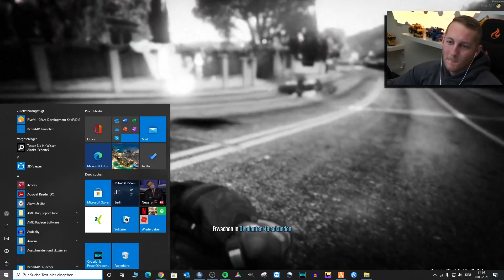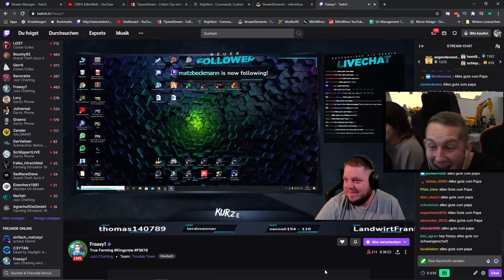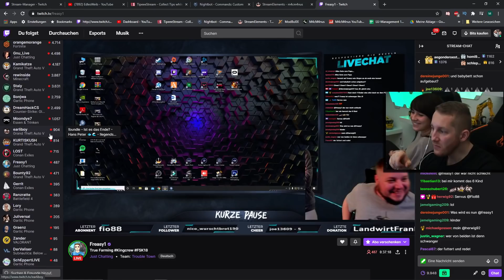BEST of M4cM4nus März 21 - Kontaktanzeige für Paarungswilliges Weibchen!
Vielen Dank an S_N Sachsen. Ohne den Fleiß und die Mühe würde es diese tollen Best Of Videos nicht geben. Es kommt immer ein Video Pro Monat. Ich würde mich wirklich sehr freuen wenn ihr den fleißigen Dudes einen Daumen auf das Video da lasst. Schreibt ruhig in die Kommentare welche Ausschnitte euch am besten gefallen haben
★Best of Playlist Vielen Dank an S_N Sachsen und TeamBier.